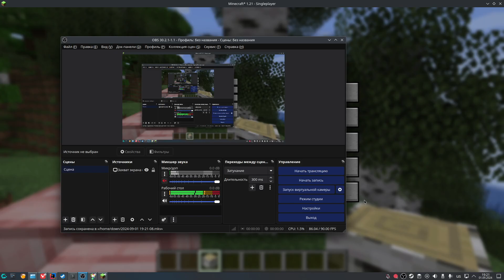Minecraft Shelf mod